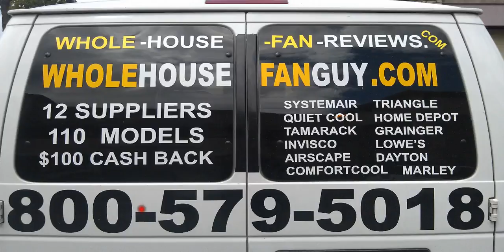Whole House Fans Buena.avi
Whole House Fans Buena